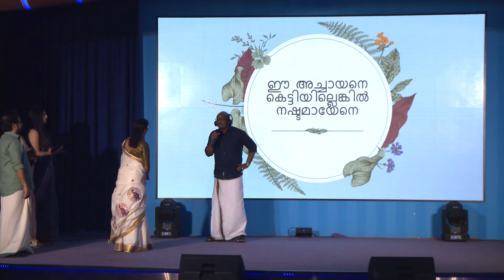KCC Sharjah Onam Celebration 2023-fun Game